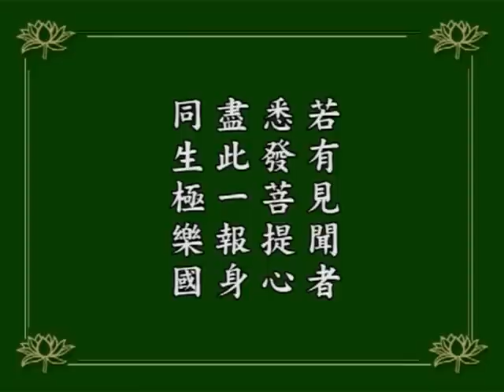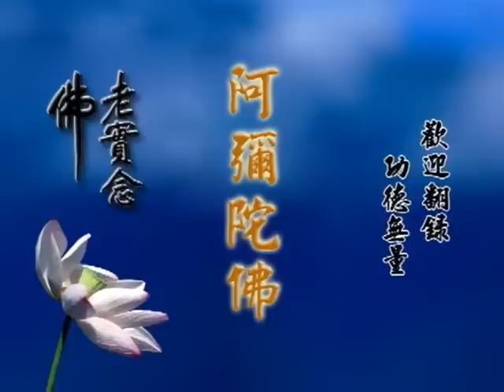净空法师读诵《无量寿经》 (有字幕)